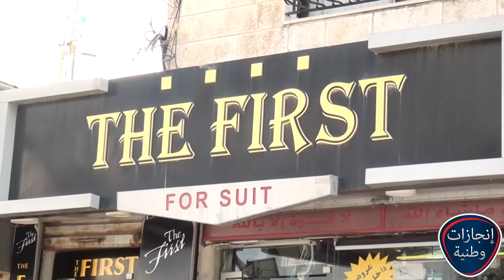عادل عفانة the firsts man انجازات وطنية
تقديم: برهان حويطات
تصوير: ضياء بدران
مونتاج: محمد صبحة
مخرج منفذ: محمد ابو جادو
إخراج: إبراهيم ابو جادو